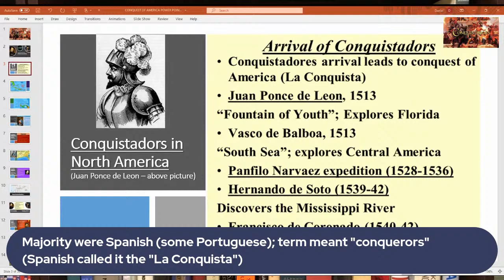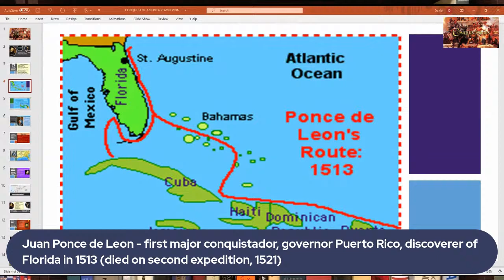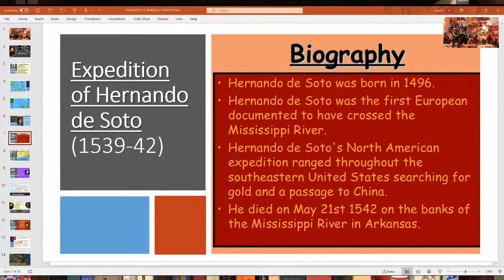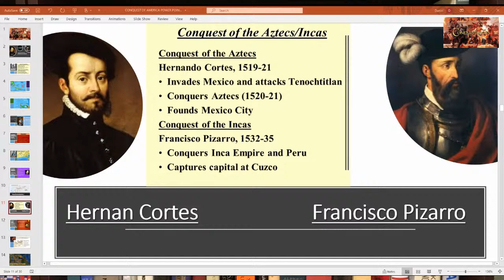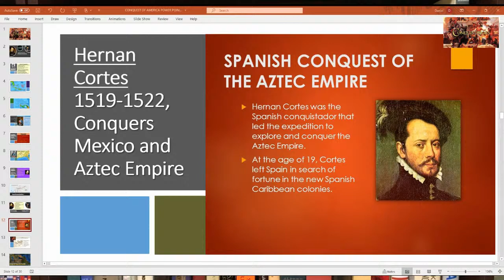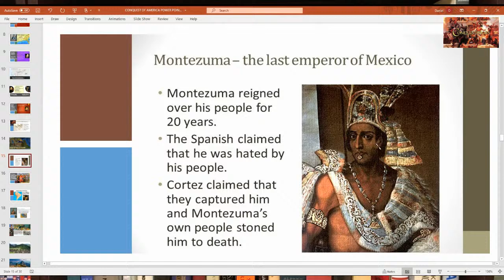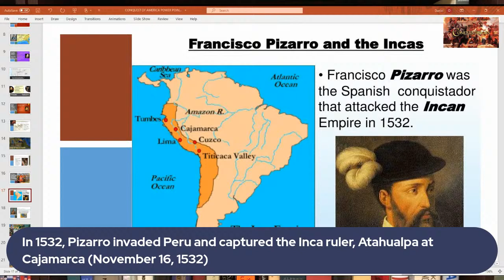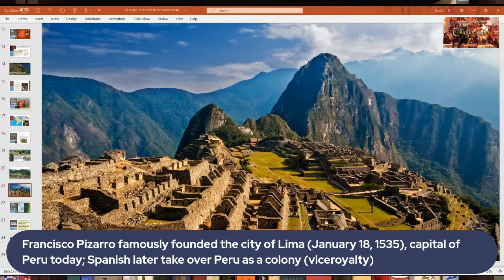THE CONQUEST OF AMERICA [PART 1] - WORLD HISTORY LECTURE SERIES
In this Lecture, I will discuss the early Conquests and Colonization of America by the Conquistadors that ruthlessly invaded the New World after the discoveries of Christopher Columbus. These were tough, brutal men that were seeking fame, fortune and lands to conquer. They were men such as Hernan Cortes, Francisco Pizarro, Francisco de Coronado and Juan Ponce de Leon. They were also explorers discovering new lands which would be eventually colonized by the Europeans; however, their exploits devastated the Native American populations of the Americas.